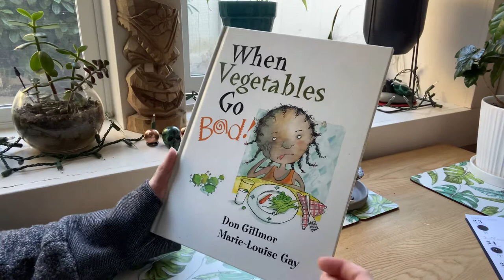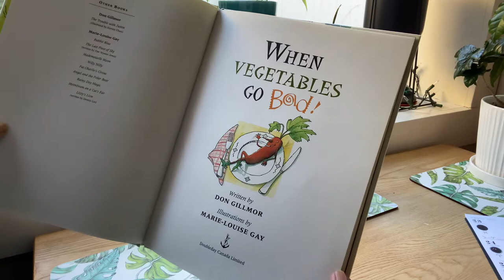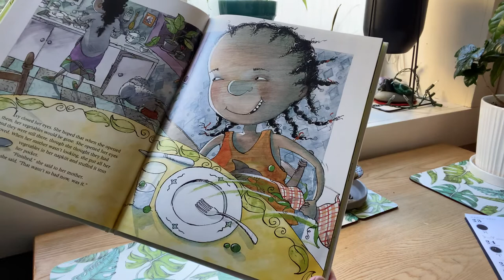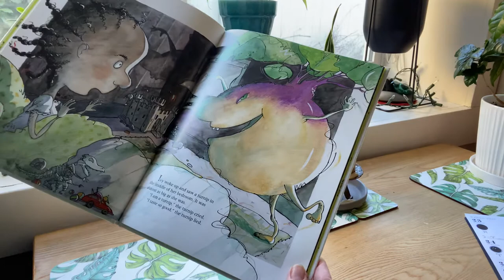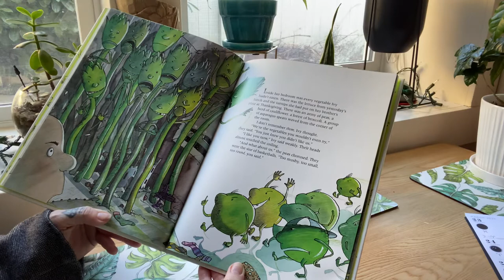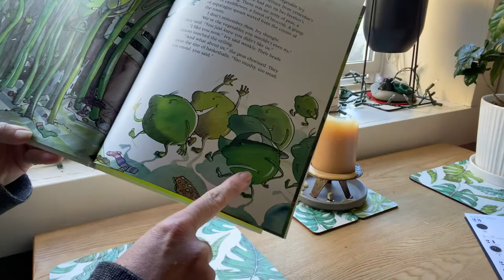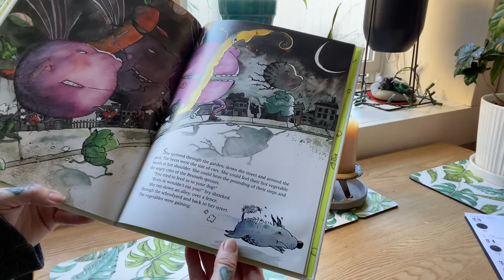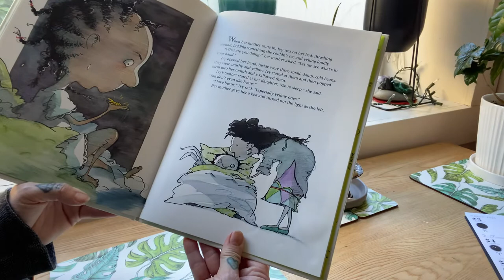When Vegetables Go Bad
Don Gillmor
Marie-Louise Gay